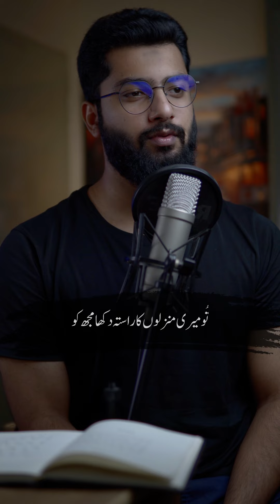Poetry by Ahmad bin Rashid | khirad ke jaam utha bhar ke may pila mujh ko